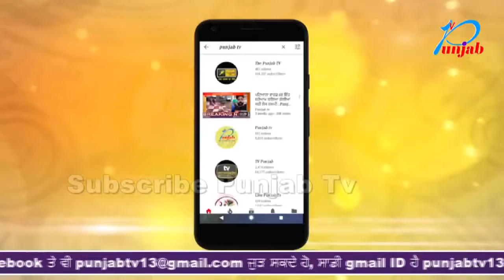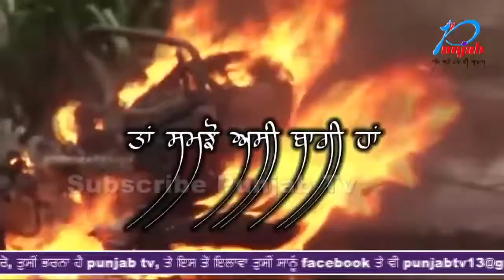ਨਾਭਾ ਸ਼ਹਿਰ ਦੀ ਹਾਲਤ ਦੇਖ ਹੋ ਜਾਉਂਗੇ ਹੈਰਾਨ